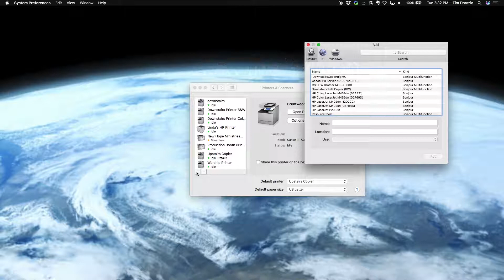How to connect to a printer on macOS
In general, Mac OS X usually stands out for its simplicity in most operations, however, adding a printer connected to the local network is more complex in OS X than in Windows, but neither is it an extremely complex process, for this reason we'll explain how to install a printer from the local network to our Mac OS X.

Remember that you can follow us if this tutorials are useful for you 😉

🖨 Do you have any of this questions?

connect printer to mac
how to connect printer to macbook
can't connect printer to mac
connect printer to mac over wifi
connect printer to mac wifi

With a wireless printer you can print documents on a Mac computer without having to connect directly to the device with a USB cable. As long as you have the right software for the printer installed in the system, the Mac computer can remotely connect to the printer and send you files.

CC0 video by Cornerstone IT